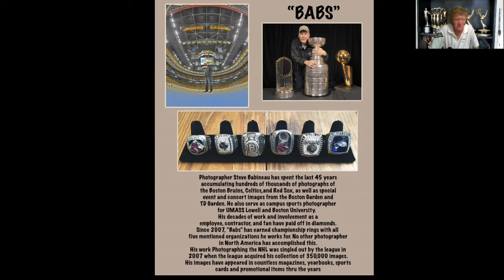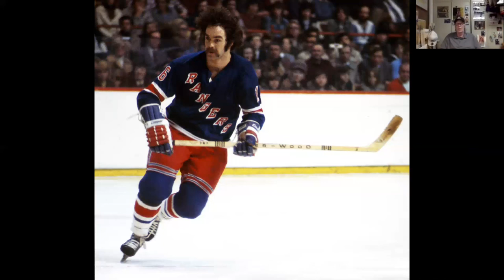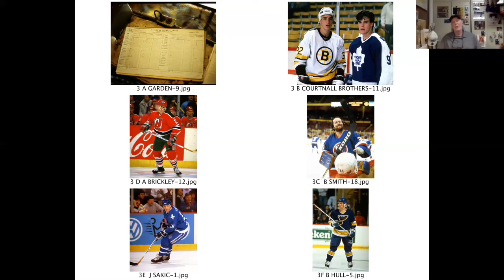More To The Picture Than Meets The Eye - Bruins and Braves (Episode 8)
Behind the lens with sports photography legend Steve Babineau.

His photos, his memorabilia, his story.

Legendary sports photographer Steve Babineau talks about his photos of the Big Bad Bruins, colorful Bruins like Terry O'Reilly and Derek Sanderson, and an old AHL team: the Boston Braves.